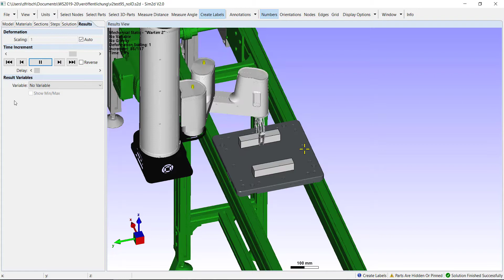Sim2d V2.0: Workpiece circulation system with SCARA-robots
3D-models sourced from: Variobotic, mk Technology Group